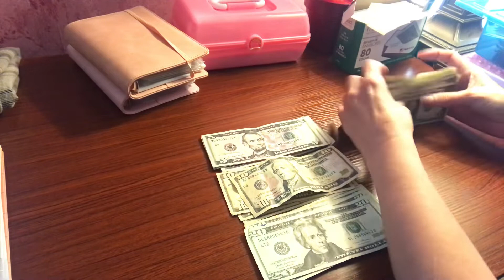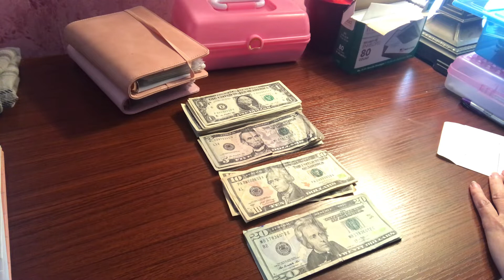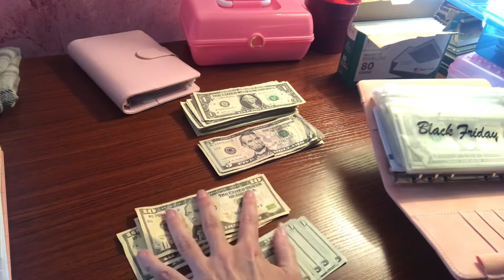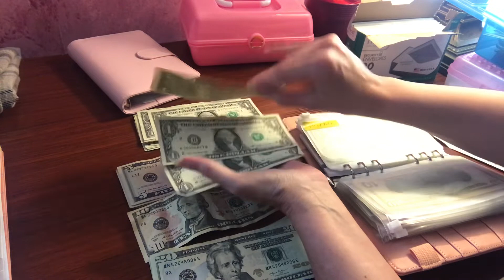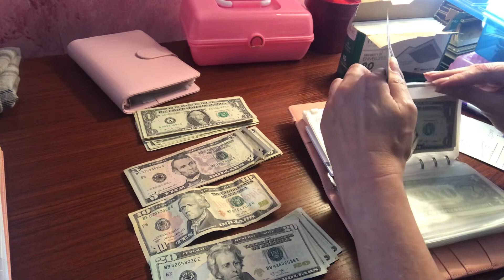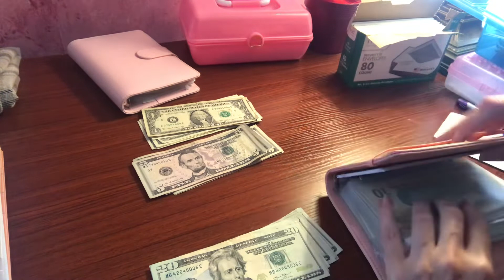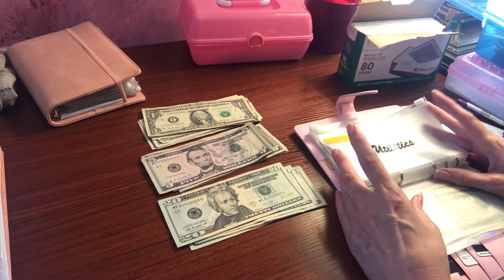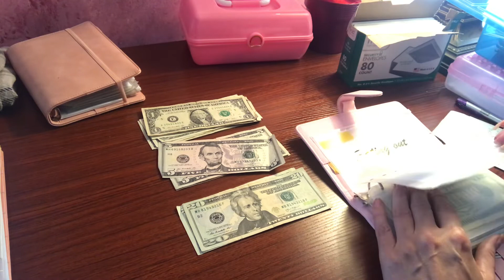I am doing in 100 envelope challenge ￼